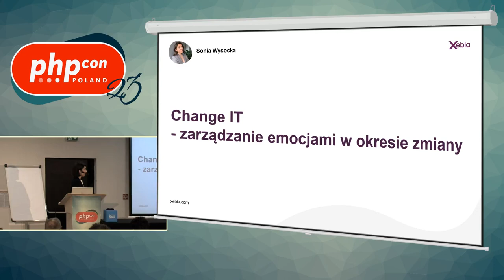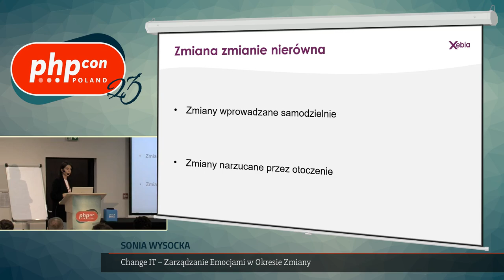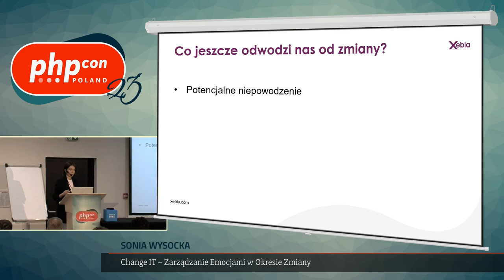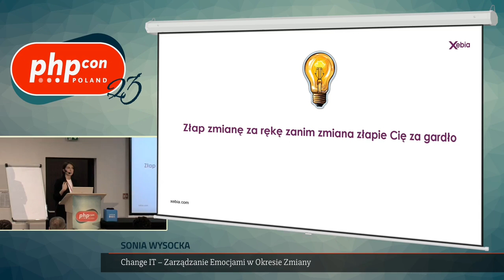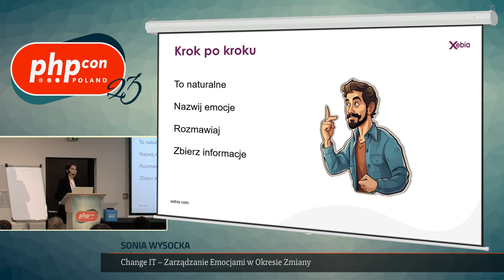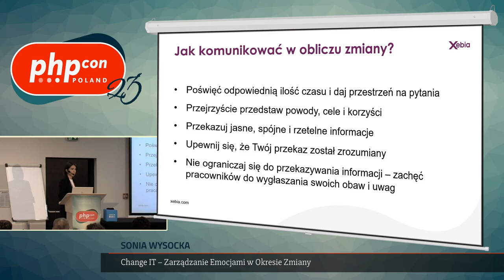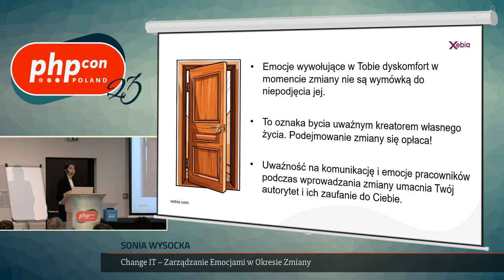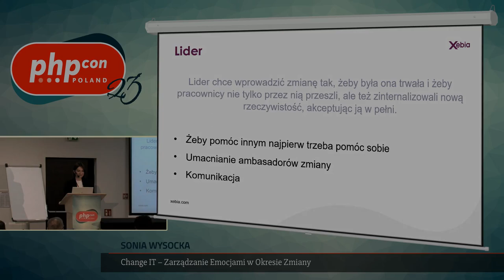Sonia Wysocka: Change IT – zarządzanie emocjami w procesie zmiany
Nowe technologie, narzędzia, zmienne wymagania klientów – branża IT to ciągła zmiana. Jak na nią reagujesz? Czy potrafisz nazwać emocje towarzyszące Tobie i Twoim współpracownikom? Na jakie pułapki możesz natrafić próbując uporać się z tym tematem?
- zrozum emocje w procesie zmiany,
- odkryj źródła reakcji emocjonalnych,
- naucz się krok po kroku radzić sobie z emocjami,
- poznaj rolę Lidera w okresie transformacji,
- wykorzystaj zmiany w branży IT jako swoją szansę!
Podczas tego spotkania pomogę Ci zrozumieć tajniki zarządzania emocjami i pokażę, jak przekuć je w swojego sprzymierzeńca.